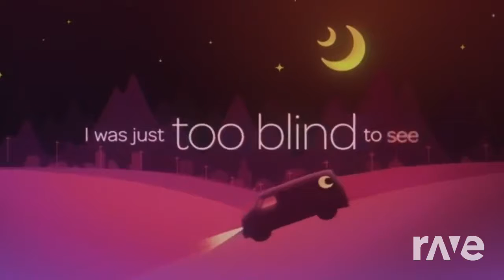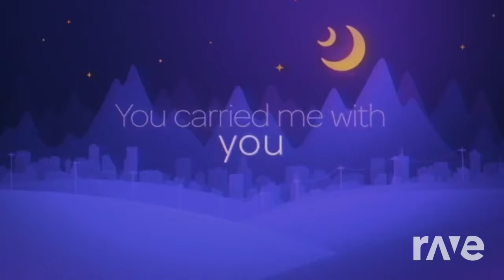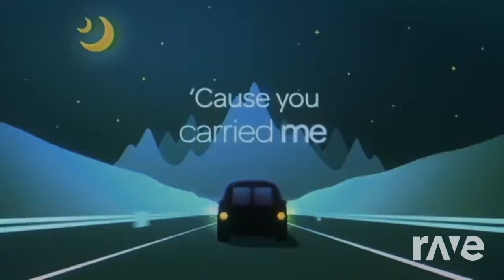Goes Me On You - Sir Rosevelt - Topic & Brandi Carlile | RaveDj